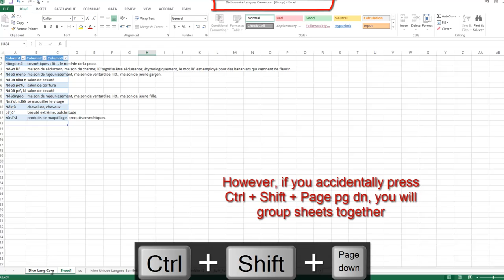Unlink accidentally grouped excel sheets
How to unlink accidentally grouped excel sheets.
"cannot make changes to a table excel or xml mapping when multiple sheets are selected"